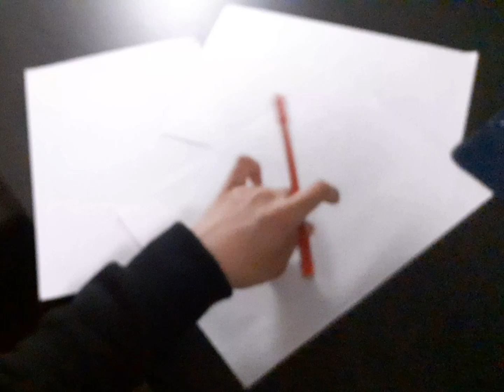for Malong1^3rd shomon( ;´･ω･`)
シャボンディ諸島だな〜これ